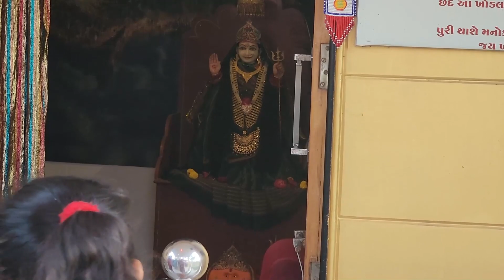બે ભાઈના ડુંગર જામનગર | be bhai no dungar jamnagar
બે ભાઈ ડુંગર જામનગર | be bhai no dungar jamnagar

કુદરતી સોંદર્ય ને ખોળે,જુઓ...બે ભાઈના ડુંગરનો ઈતિહાસ અને આઈ શ્રી ખોડિયાર માતાજીનાં દર્શન Be bhai no dungar | Shree  Khodiyar Mataji Temple | Tourist Place Jamnagar | Gujarat